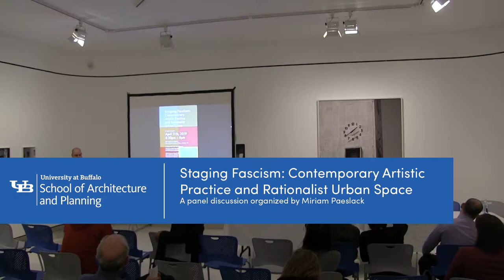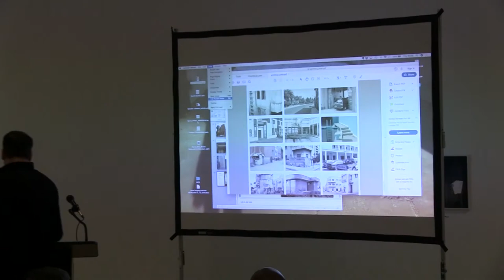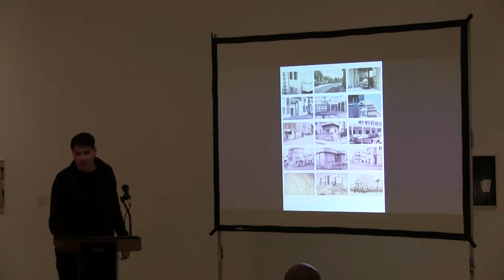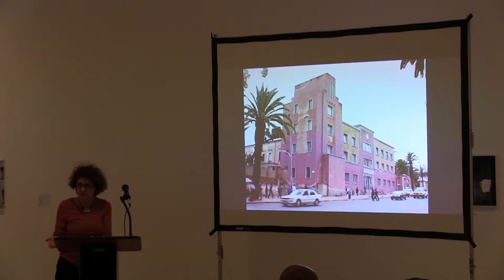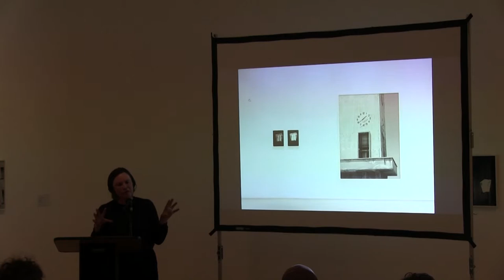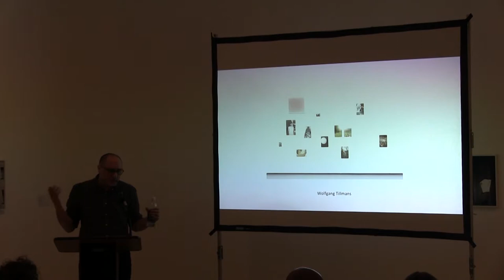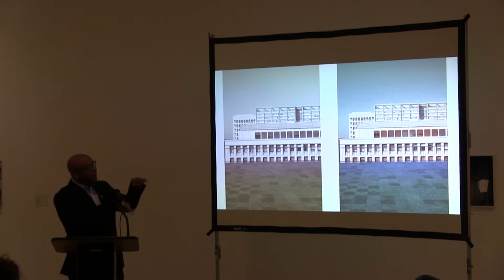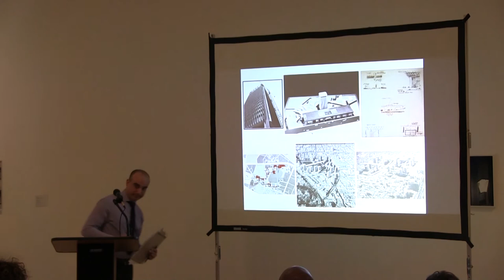Staging Fascism: Contemporary Artistic Practice and Rationalist Urban Space: A panel discussion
This panel tackles the complex interrelation between artistic practices and their historically charged subjects in urban environments.Three of the participating artists, Eiko Grimberg (Berlin), Heidi Specker (Berlin), and Caterina Borelli (Rome), and UB faculty from the departments of Art (John Opera), History (Camilo Trumper), and Architecture (Charles Davis) discuss tensions and ambivalences at sites that once served as propagandistic stage sets of Fascist power. How can artists, historians, and architects address these issues as critical observers rather than accomplices?

Panel discussion takes place in conjunction with exhibition, "Photographic Recall: Italian Rationalist Architecture in Contemporary German (and Italian) Art."

Eiko Grimberg | Berlin, Germany
Eiko Grimberg works with text, photography and video. His artistic approach is the visual essay. Most of his work centralizes on the leftovers of the everyday, be it neoclassical columns and capitals or paper and coin currency. Such atavisms in architecture and money circulation demonstrate for him irrational and unresolved moments of the everyday. His most recent foto book publications are Future History and Rückschaufehler (both 2013). The former is concerned with the architecture of Italian fascism, the latter with the reconstruction of Berlin’s city castle.

Heidi Specker | Berlin, Germany
Heidi Specker lives and works in Berlin. After studying in Bielefeld and Leipzig with Prof. Joachim Brohm, she began showing her work in 1989 and since then has exhibited internationally. Her series Im Garten has been shown at Sprengel Museum Hannover, accompanied by a publication that received the book award Deutscher Fotobuchpreis in 2005. In 2010, Specker received a fellowship for the Villa Massimo in Rome. During her year in Italy, the project Termini was conceived. Heidi Specker has received numerous awards for her work, such as the European Photography Award and the working grant from Kunstfonds Bonn.

Caterina Borelli | Rome, Italy
Caterina Borelli has worked in radio, television, and independent film since the early 1980's. Her work includes a wide range of genres: experimental video, documentaries, and in-depth news coverage. In addition to many festivals and screenings internationally, her work has been shown at the Museum of Modern Art, the Pacific Film Archive, the American Museum of the Moving Image, and the British Museum. A former Senior Producer and U.S. Correspondent for the science series SuperQuark on RAI Channel 1 in Italy, Borelli is currently working at a prime-time daily News Talk Show.

John Opera | University at Buffalo Department of Art
In his photo-based work, John Opera combines a deep interest in the visual characteristics of natural and scientific phenomena with a rigorous experimental approach to the techniques and apparatuses by which photographs have been defined and produced. Opera often returns to antiquated—but by no means exhausted—photographic tools and processes, including pinhole imaging, and more recently the cyanotype and anthotype. He earned his BFA from SUNY New Paltz (1998) and MFA from the School of the Art Institute of Chicago (2005).

Camilo Trumper | University at Buffalo Department of History
Camilo Trumper's  first book, Ephemeral Histories: Public Art, Politics and the Struggle for the Street in Chile (Berkeley: The University of California Press, 2016), is a cultural history of political change in late twentieth-century Chile. Ephemeral Histories is a study of the myriad ways in which traditionally marginalized individuals claimed city spaces as a means of entering into political debates. His second project builds on research conducted with support from the National Endowment for the Humanities. It takes up one of Ephemeral Histories most compelling subplots regarding urban politics in democracy and dictatorship, but pivots to explore childhood, schooling, and activism in Pinochet’s Chile.

Charles Davis II | University at Buffalo Department of Architecture

Charles L. Davis II is an assistant professor of architectural history and criticism at the University at Buffalo. He received his PhD in architecture from the University of Pennsylvania and has an M.Arch and B.P.S. from the University at Buffalo. His academic research examines the integrations of race and style theory in modern architectural debates from the late nineteenth to the mid-twentieth century. He has published articles and essays in Architectural Research Quarterly, Journal of the Society of Architectural Historians, Harvard Design Magazine, Aggregate, Append-x and VIA. His design work, which examines the contemporary relevance of his academic research, has been exhibited at galleries in New York State and North Carolina. Charles is co-editor of the cultural reader Diversity and Design: Understanding Hidden Consequences (Routledge, 2015) and the forthcoming Race and Modern Architecture (University of Pittsburgh).